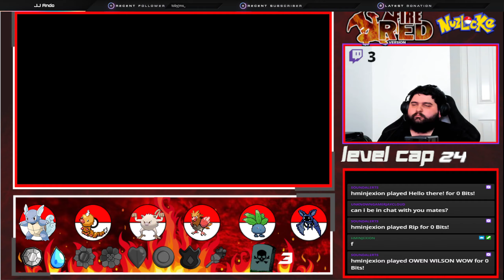Saving Bob! - Pokemon Fire Red Nuzlocke part 6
Pokemon fire red nuzlocke challenge - part 6

This was my first time doing a nuzlocke challenge!